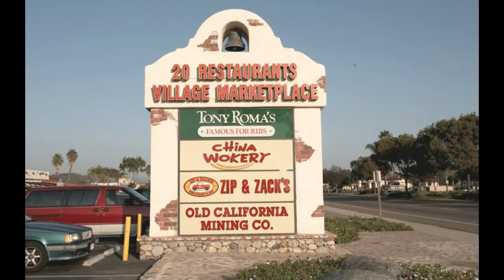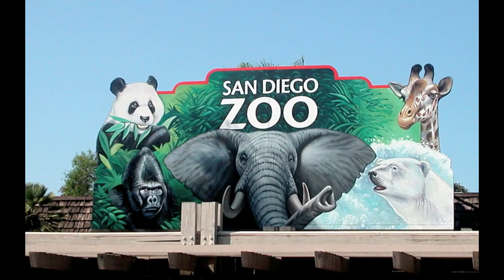1838 Fairway Circle - San Marcos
Gary Martin
Dave Stubbs Real Estate